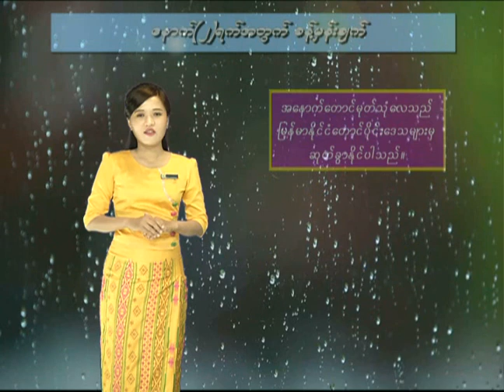13 10 2020YMH